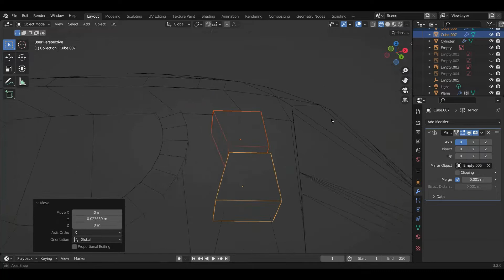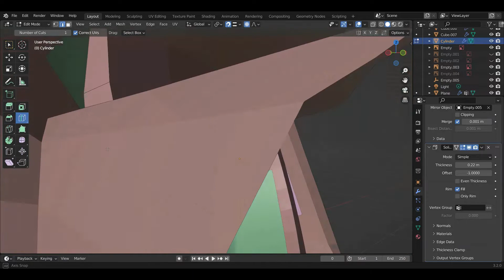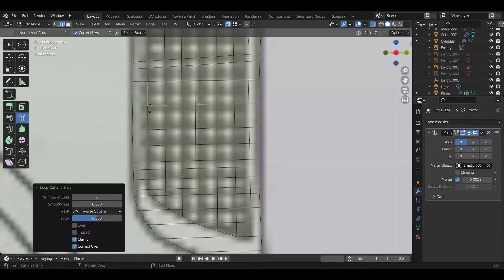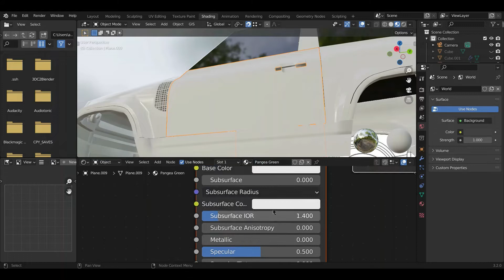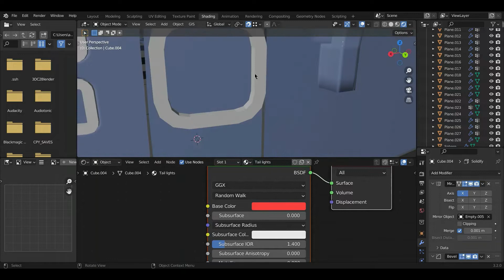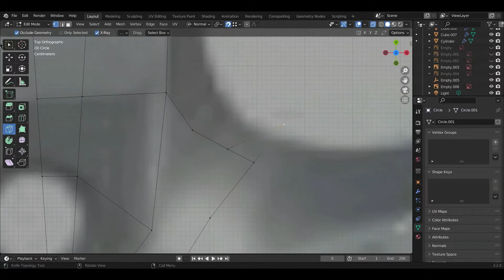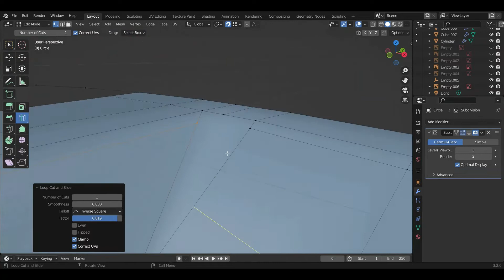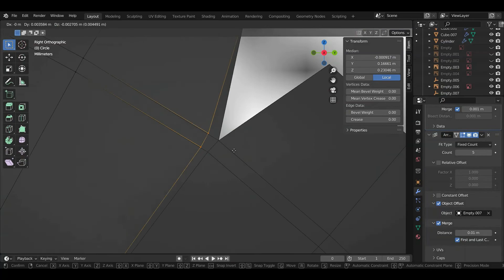Land Rover Defender 90 Blender modeling Part 12